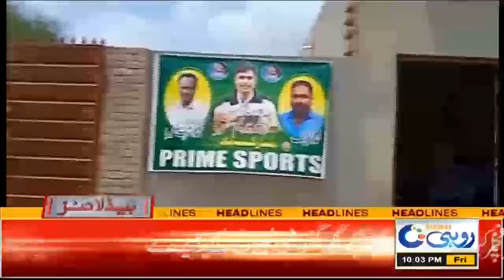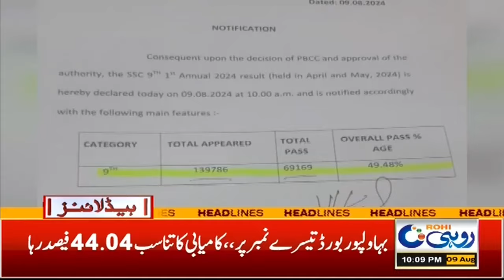Very Bad News ,, Flood In South Punjab!! l 10pm News Headlines | 09 Aug 2024 | Rohi